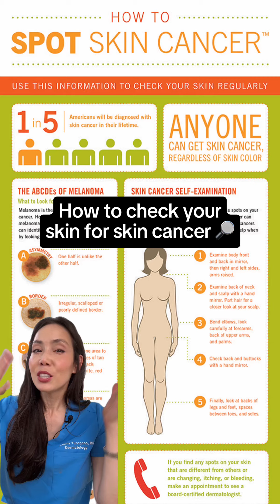How to check yourself for skin cancer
Major props to Rob for getting NAKED for this video. Skin cancer can go undetected without proper inspections, but luckily with the ABCDE’s you can do it at home and it’s completely painless!

Be sure to check for new spots, or monitor ones you have. Even if you notice a slight difference, don’t hesitate to get it checked out - there’s never a thing of too careful 🫶